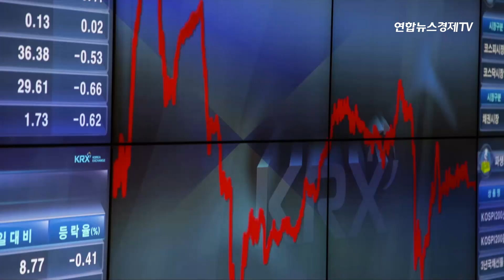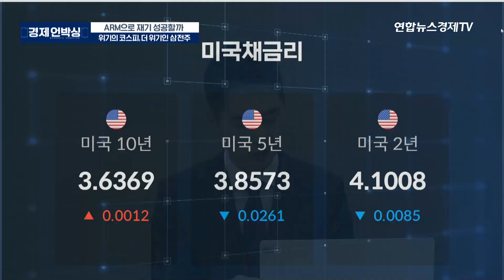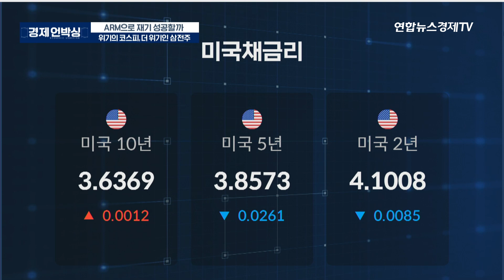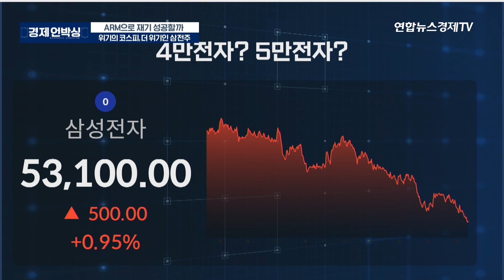위기의 삼성전자, ARM 인수로 재기 성공할까?